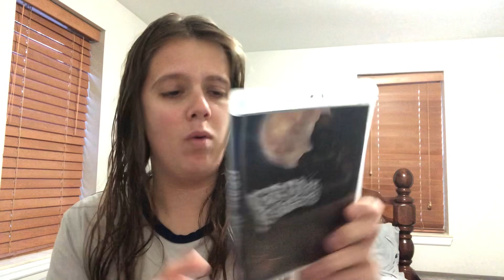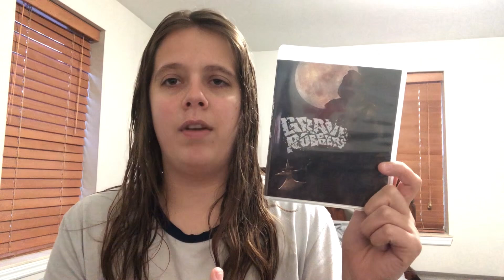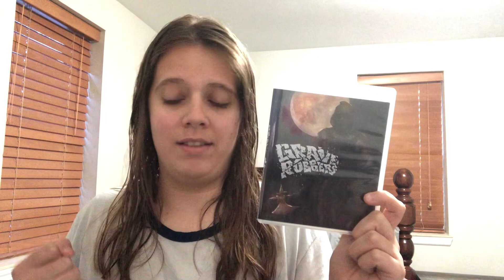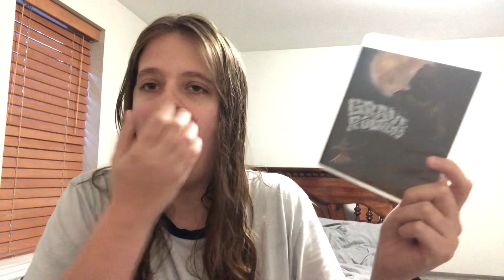Grave Robbers Review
This is my review of Grave Robbers from 1989!